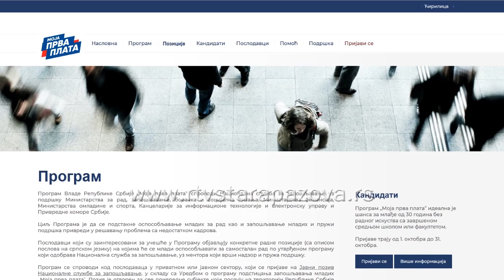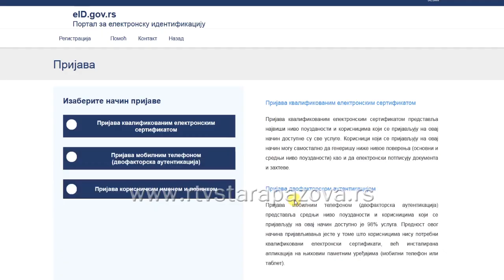U toku druga faza projekta Moja prva plata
Prva faza u realizaciji programa „Moja prva plata“ – prijavljivanje poslodavaca i oglašavanje pozicija  je završena krajem septembra ove  godine. Na sajtu Moja prva plata se trenutno nalaze sve odobrene pozicije na koje kandidati mogu konkurisati do 31.oktobra. Oko 200 nezaposlenih lica  sa staropazovačke teritorije ima priliku da dobije svoje prvo zaposlenje  kroz ovaj program.